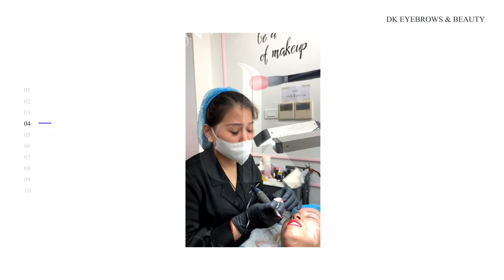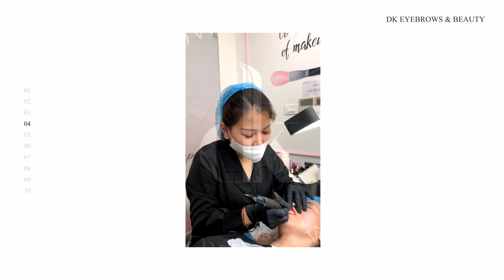Giải pháp dành cho các chị em môi thâm - Phun môi phủ sương 3D